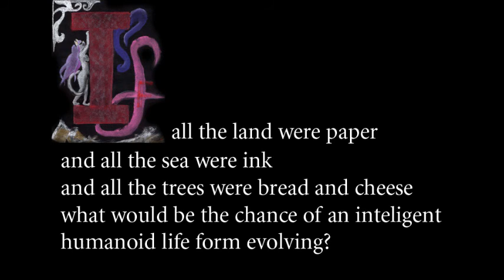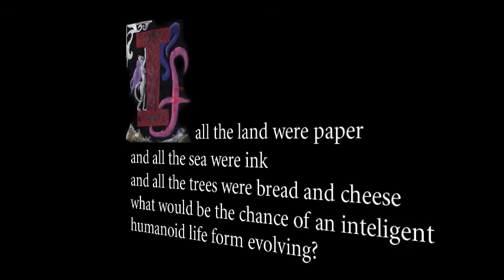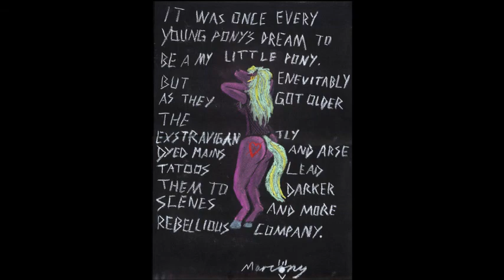State of Anchovy One Offs V.1 - I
I'm re-doing a lot of the State of Anchovy Strips right now. Here are the orriginal versions of the One off strips that don't fit in to any other section.